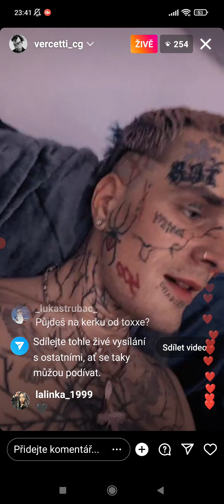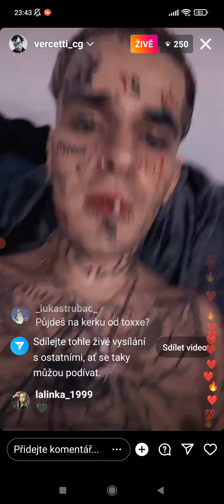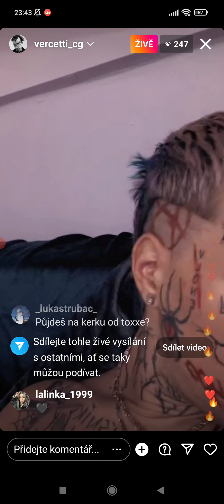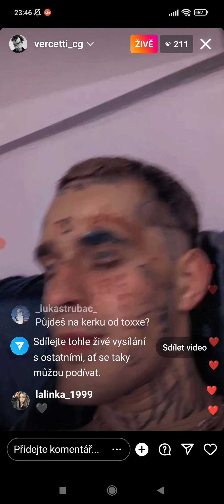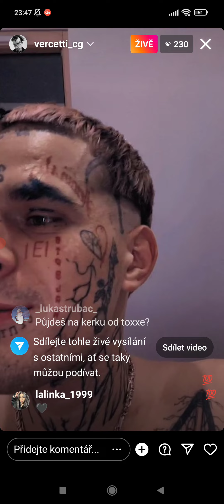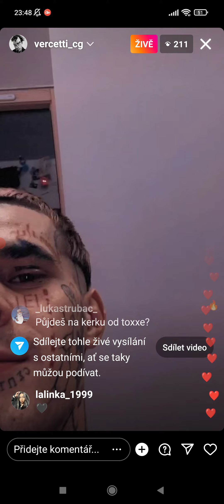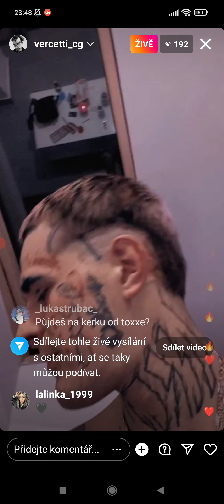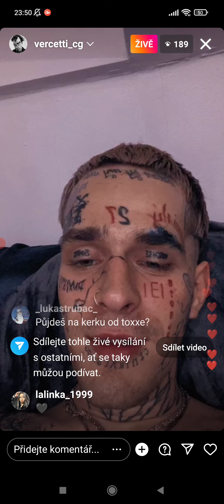Vercetti CG - IG Záznam (20.8 2022)